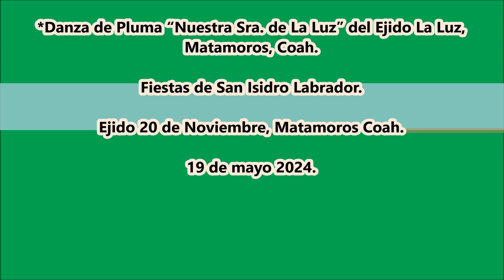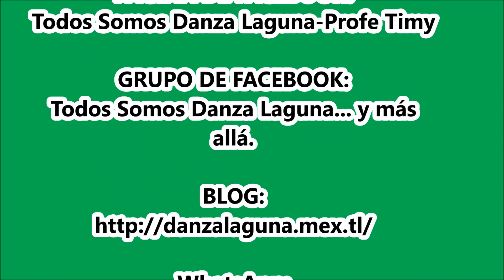Danza de Pluma de La Luz, Coah “Nuestra Sra. de La Luz”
Fiesta de San Isidro Labrador. Ejido 20 de Noviembre, Matamoros Coah. el 19 de mayo 2024.
*Danza de Pluma “Nuestra Sra. de La Luz” del Ejido La Luz, Matamoros, Coah.